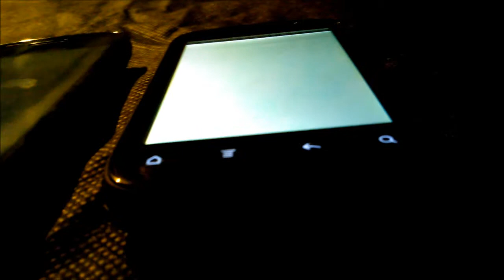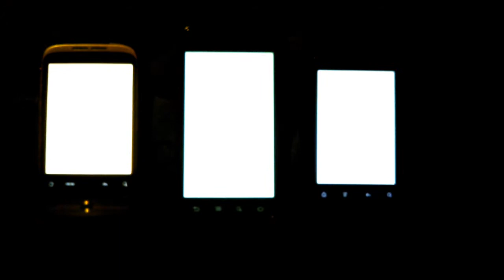Untitled (Party Light) - Demo 2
A light installation with three "prepared" smartphone.
Devices running an application that creates various flashing lights.
This type of applications are usually used by people in dance partys.

Video by Giacomo Verde